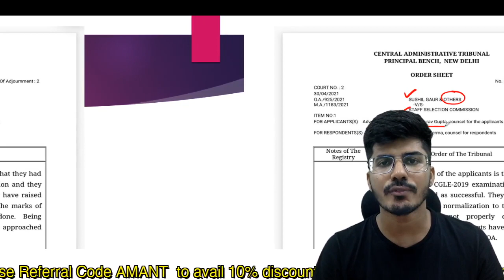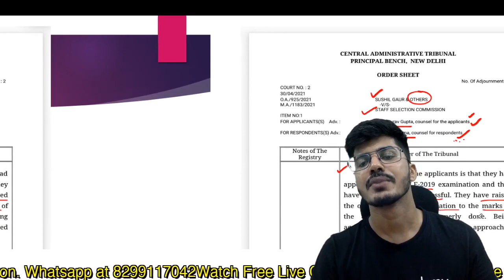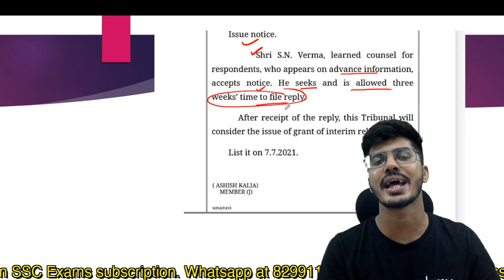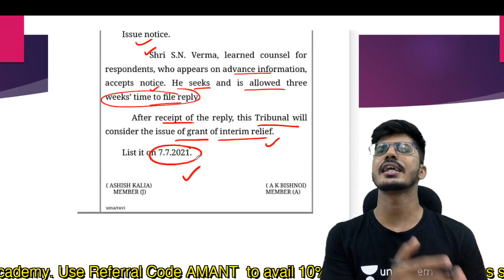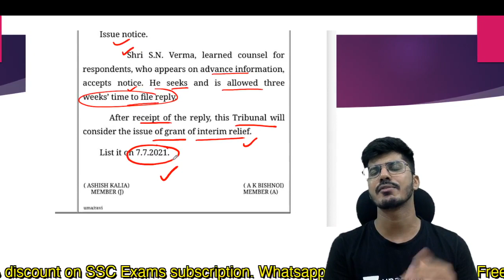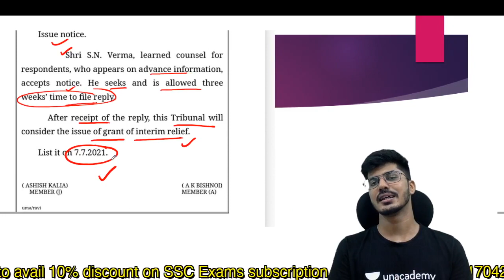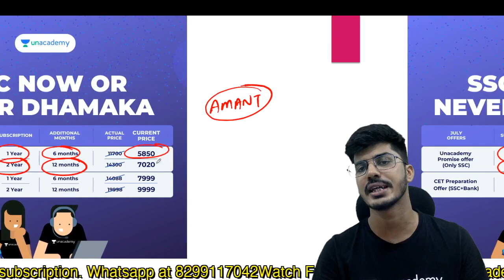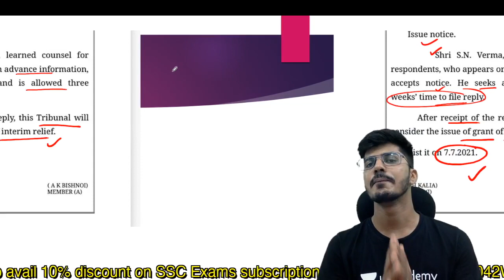SSC LATEST UPDATE | COUR CASE ON CGL 2019 | Aman Trivedi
for PDF :-

1. Complete English course (Basic To advance)
Time: 8-9:30 PM

2. Course on Para Jumbles, Cloze Test and Reading Comprehension

3. Complete Course on Antonyms and Synonyms
Time:- 3-4:30 PM

4. Complete Course on Active Passive Voice and Narration

For any query mail at:-